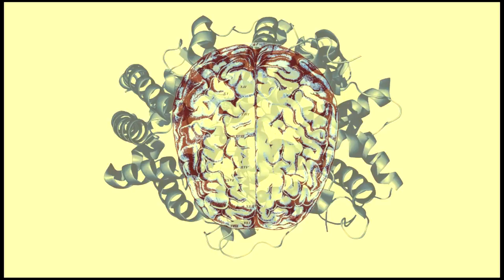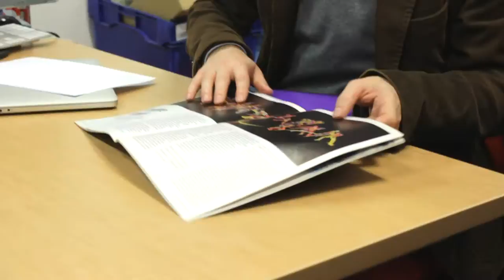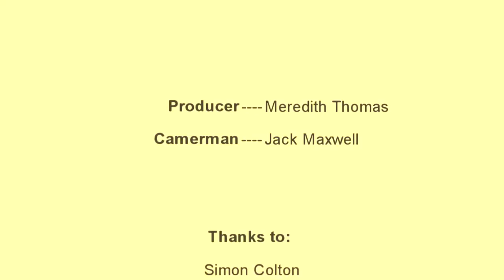Painting Fool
Dr. Simon Colton from the creative computing department at Imperial College has spent over a decade trying to make computers demonstrate creativity. We talk to him and his colleagues about the project and get reactions from artist Dilip Sur.